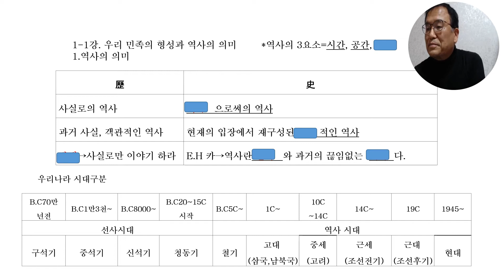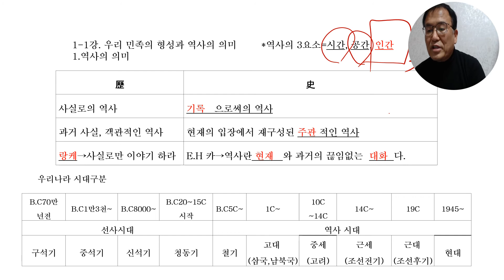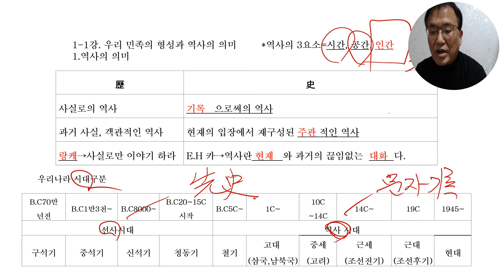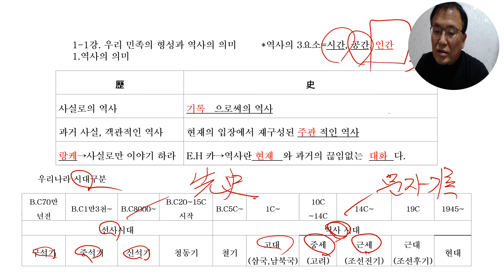1강 역사교육의 목적과 의미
수능준비생, 한국사 능력시험준비생, 공무원 준비생을 위한 한국사 완강